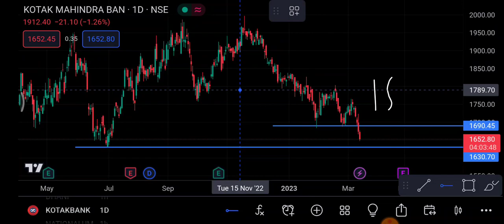Kotak Bank Share 15 March | Kotak Bank Share latest news | Kotak Bank Share price | trading in hindi